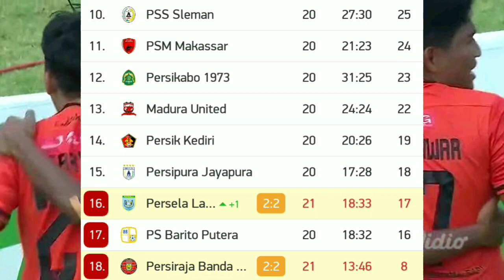Persiraja vs Persela Live Score Updates No Highlights 2022 - Hasil Liga 1 Hari Ini FT